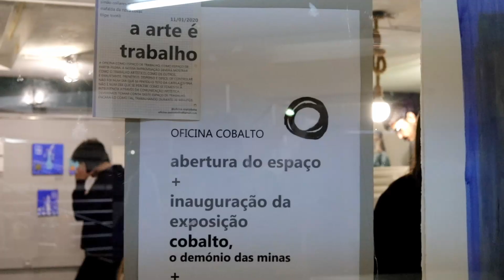Inauguração da Oficina Cobalto c/Performance "A Arte é Trabalho" [11 de janeiro de 2020]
Em janeiro de 2020 deu-se a abertura da Oficina Cobalto, criada por Ana Pinho, um espaço de trabalho e de desenvolvimento artístico que visa a criação de forma livre e multidisciplinar. A inauguração contou com a exposição coletiva "Cobalto, o Demónio das Minas" e com a performance "A Arte é Trabalho" no seguinte mote:

A OFICINA COMO ESPAÇO DE TRABALHO, COMO ESPAÇO DE PARTIR PEDRA. A NOSSA IMPROVISAÇÃO DEVERÁ MOSTRAR COMO O TRABALHO ARTÍSTICO, COMO OS OUTROS, É EXAUSTANTE, FRENÉTICO, DISPERSO E DIFÍCIL DE CONTROLAR. NÃO FOI NUM DIA QUE SE PINTOU O TETO DA CAPELA SISTINA. NÃO É NUM DIA QUE SE PERCEBE COMO SE FOMENTA A
INTELIGÊNCIA ATRAVÉS DA COMUNICAÇÃO ARTÍSTICA. DEVEREMOS TOMAR CONTA DESTE ESPAÇO DE TRABALHO, ENCARÁ-LO COMO TAL, TRABALHANDO DURANTE 30 MINUTOS.

Com Henrik Ferrara (criação de momento sonoros, relação entre o som, a experimentação e o ambiente envolvente); Simão Collares (improvisação, escrita criativa que se desenvolve ao longo da performance sem qualquer tipo de pré ensaio); Mafalda da Nova Covas e Ana Pinho (Pintura corporal, o ato de pintar sobre um corpo em movimento: relação entre o corpo e a pintura); Filipe Tootil (Pintura livre, influenciada pelos movimentos sonoros e agitação da oficina em trabalhos).

Esta performance teve uma duração de cerca de 30min, período durante o qual foi assumido o compromisso de trabalhar de forma intensiva no processo de experimentação e descoberta artística. Ato de criar com rapidez e afinco levado ao extremo.

Vídeo: Francisca Dores
Montagem: Henrik Ferrara